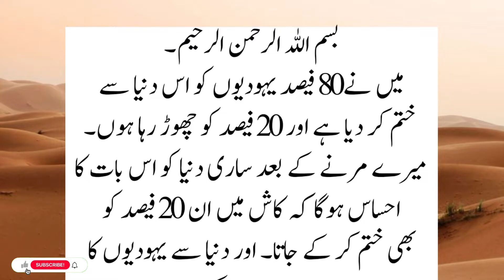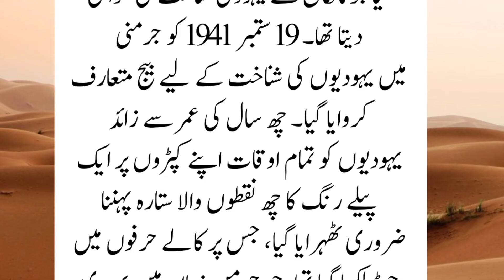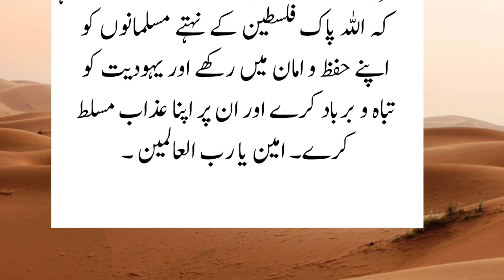Yahoodiyon ko Hitler ne kyu qatal kiya |History of Hitler | philistine history | A.S Stories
Assalam O Alikum, Welcome to the "Stories" YouTube Channel.  You may find stories on every topic here. Here we are presenting 'Yahoodiyon ko Hitler ne kyu qatal kiya |History of Hitler | philistine history | A.S Stories', Urdu Stories, scrolling down stories, urdu hindi kahaniyan, sabaqamozkahaniyan.

My Audience Searches:
Yahoodiyon ko Hitler ne kyu qatal kiya
History of Hitler
philistine history
A.S Stories
Adolf hitler
Adolf hitler speeches
Adolf hitler edit
Adolf hitler story
Adolf hitler speeches with subtitles
Adolf hitler song
Adolf hitler status
Adolf hitler speeches English
Adolf hitler rap
Adolf hitler movie
Adolf hitler ki kahani
Adolf hitler ki story
Adolf hitler kingsman
Adolf hitler kaise mara
Adolf hitler ki history
Adolf hitler ki biography
Adolf hitler ke bare mein
Adolf hitler ki puri kahani
Adolf hitler kahani
Adolf hitler ke bare mein bataiye
Adolf hitler kaun tha
Adolf hitler kaun the
Adolf hitler kaun hai
Adolf hitler kayaalp
Adolf hitler and ww2
Adolf hitler and joseph stalin
Adolf hitler and darth vader rap battle
Adolf hitler and benito Mussolini
Adolf hitler and blondie
Adolf hitler and Germany
Adolf hitler and phonk
Adolf hitler anders
Yahoodi history in urdu
Yahoodi
Yahoodi kon hain
Yahoodi kis nabi ko mante hain
Yahoodi ki azan
Yahoodiyon ki tareekh
Yahoodi kaun hai
Yahoodiyon ki history
Yahoodi bache ka waqia
Yahoodi kis ko mante hain
Yahoodi ka aqeeda kya hai
Yahoodi ka darakht
Yahoodi ka kabristan
Yahoodi ka khuda kaun hai
Yahoodi ka mazhab kya hai
Yahoodi ka waqia
Yahoodi kaise naman padhte hain
Yahoodi ka nabi kaun hai
Yahoodi kis nabi ki ummat hai
Yahoodi ki ibadat
Yahoodi kis ki aulad hai
Yahoodi ki tareekh
Yahoodi ki ibadat gah
Yahoodi kisko mante hain
Yahoodi kis nabi ki qaum hain
Yahoodi aurat ka waqia
Yahoodi aur isai me kya fark hai
Yahoodi aurat
Yahoodi aur Christian mein kya fark hai
Yahoodi aur nasara kon hai
Yahoodi aur nasrani kise kahate hain
Yahoodi aur muslim ki dushmani
Yahoodi aur islam
Israel
Israel Palestine war
Israel ki jung
Israel ki khabren
Israel ki news
Israel ki ladai
Israel ki tajja khabar
Israel ki tabahi
Israel ki video
Israel ki aaj ki taaja khabar
Israel ki aaj ki khabar
Israel ki aaj ki news
Israel ka jhanda
Israel kaun hai
Israel ka naksha
Israel ki tabahi
Israel ki video
Israel aur Palestine ki jung
Israel aur Palestine
Israel aur Palestine ki ladai
Israel aur filistin ki jung
Israel aur
Israel aur hamas ki jung
Israel aur hamas
Israel aur philistine
Israel aur falasteen ki jang
Israel aur musalman ki jung
Israel aur musalman ki ladai
Israel aur musalman
Israel aur musalmanon ki jankari
Israel aur muslaman ka jhagada
Israel aur musalman judo
Nasjid al aqsa news today
Masjid aqsa naat
Masjid al aqsa live
Masjid e aqsa history
Masjid aqsa today news
Masjid nabawi
Bait ul muqaddas
Bait ul muqaddas documentary
Bail maqdas
Bait ul muqaddas history
Bait ul muqaddas latest news
Bait ul muqaddas ki taraf paon karna
Bait ul muqaddas ki tareekh
Bait ul muqaddas ki fatah
Bait ul muqaddas news
Imam Mahdi
Imam mehdi ke aane ki nishaniyan
Imam mehdi ki gustakhi
Imam mehdi ka waqia
Who was Owais Al-Qarani RA?
moral stories urdu
moral stories
Moral stories in urdu
Oman news today hazrat awais qarni
Hazrat jibraeel ka waqia
Story of angel
Hazrat rabia basri ka waqia
Story of Owais al Qarni
Hazoor Ny Kabhi Azan Kiyon Nahi Di
Hazrat Uzair a.s Ka Qissa Waqia
Hazrat Musa as Aur Insani Ghosht ka Waqiya